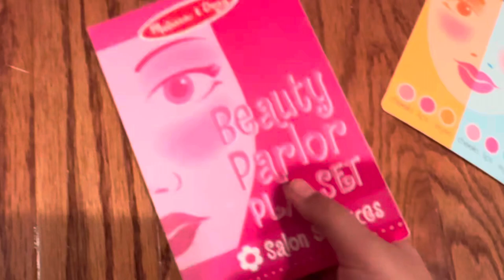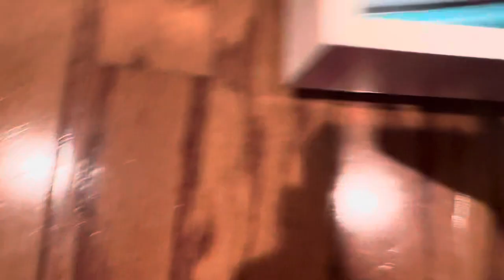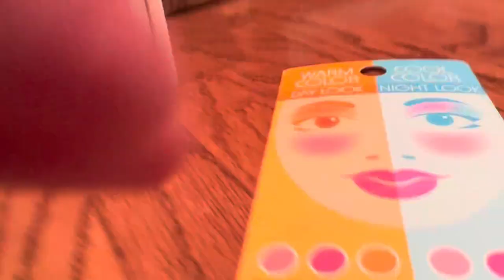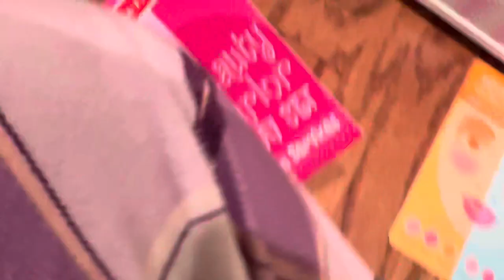December 23, 2023